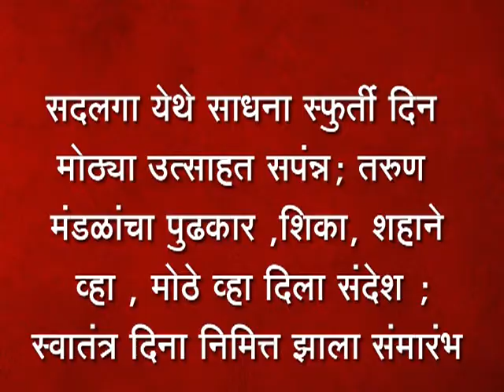18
सदलगा येथे साधना स्फुर्ती दिन मोठ्या उत्साहत सपंन्न; तरुण मंडळांचा पुढकार ,शिका, शहाने व्हा , मोठे व्हा दिला संदेश ; स्वातंत्र दिना निमित्त झाला संमारंभ